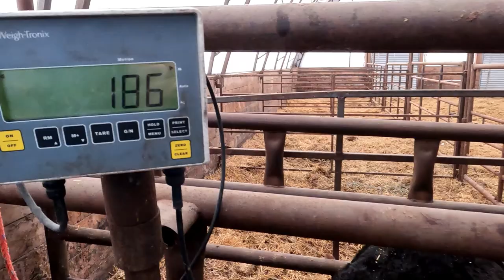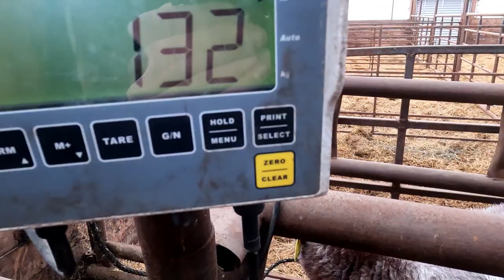Tagging Calves, Lolly, Lex and Luther Weigh in